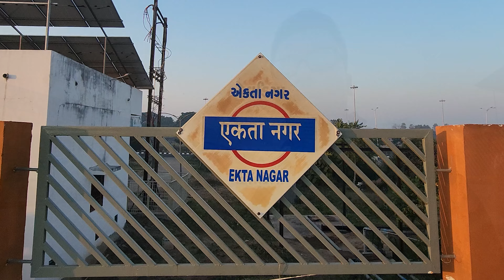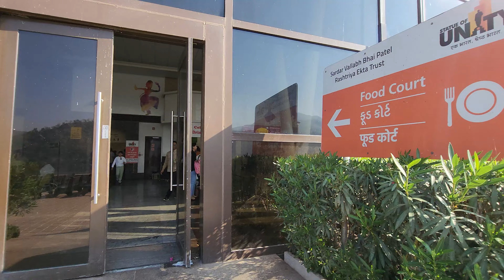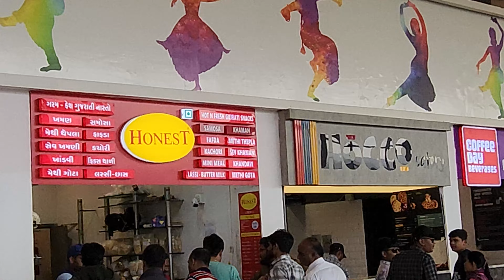Things To Do At Statue Of Unity In One Day | Jungle Safari, River Rafting & More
This is the first episode of my Gujrat series where I explore the World's Tallest Statue - The Statue of Unity. THis huge statue is located on the banks of river Narmada. It is located near Kevadia in the state of Gujrat. It depicts Indian statesman and independence activist Sardar Vallabhbhai Patel (1875–1950), who was the first deputy prime minister and home minister of independent India.

In this video I start my journey from Mumbai to Statue of Unity by train. I explore the whole complex where this statue is situated. I also explore the nearby Jungle Safari which is just 1km from the statue site.